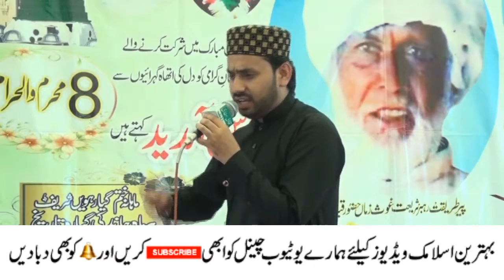Manqabat Waqia e Karbala | 8Muharram ka Program | urs2018F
waqia e karbala
Mehfil Hussain
program karbala
Ghum e hussain
dard e hussain
8muharram
urs2018 F
DargahBabahussainShah
peer sayyed Hussain shah
UrsMubarak2018